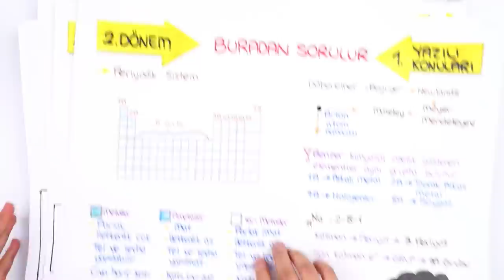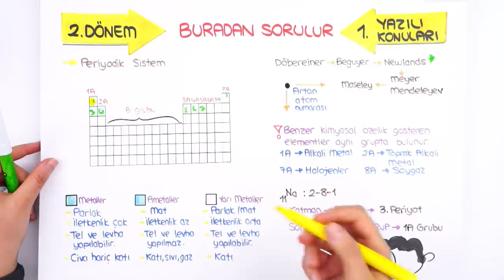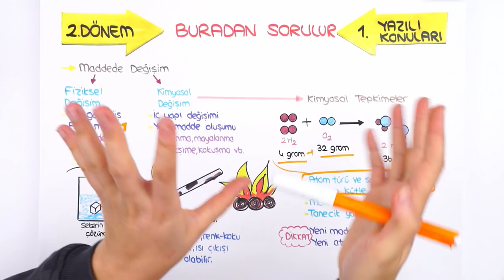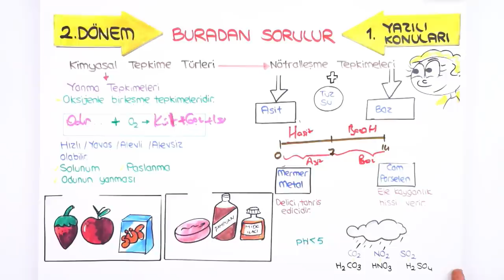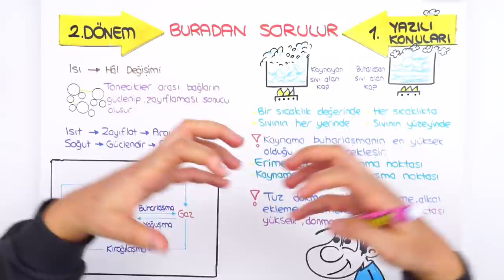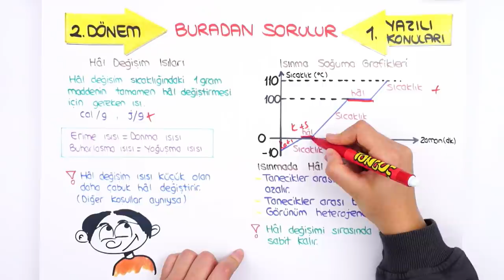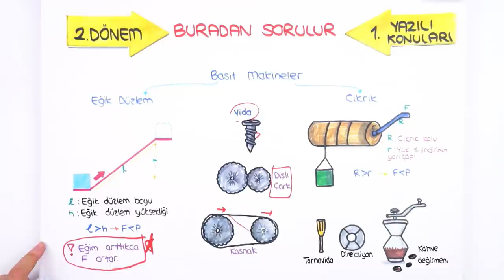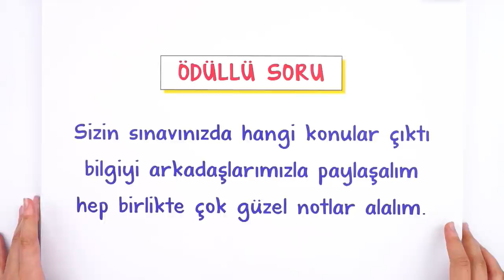Fen 2.Dönem 1.Yazılıda Buradan Sorulur! 🎯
💥Yazılılara Hazırlanırken Tüm Notların Yanında!
Yazılılara hazırlanmaya son sürat devam ediyoruz! Hem yazılılarında, hem de LGS'de Fen dersi için ihtiyacın olan tüm taktikler ve pratik bilgiler bu videoda! Yazılılarda da Tonguç yanında! ✨
İyi seyirler! 🥰